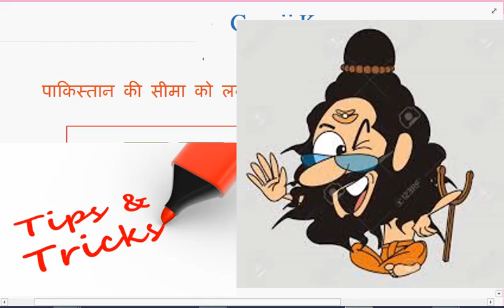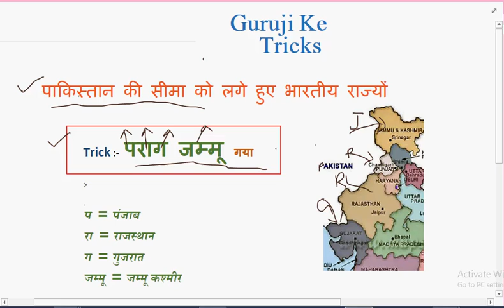trick to remember Indian states which are"Neighbourliness with pakistan